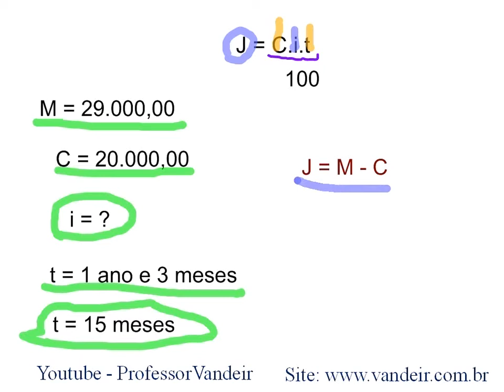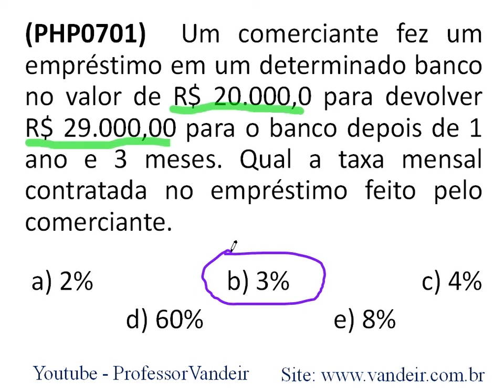Juros Simples 8 | Matemática | video aulas online matematica basica | Calcule Mais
★ Juros Simples
★ Vídeo aula online de matematica?
★  matemática basica
★ exercicios matemática